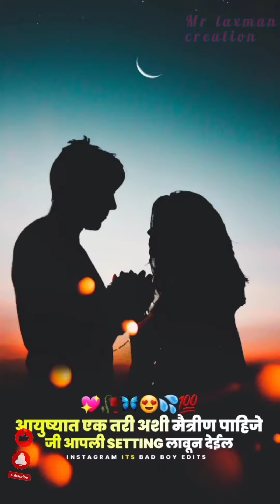मी तर अनपड मुलासंग लग्न करणार कारण की तो कोणत्या मुली संघ चॅटिंग करण न मी केलेली चॅटिंग त्याला कळल😜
सदर वीडियो पूर्णतः मनोरंजनाच्या च्या हेतु ने बनावलेली आहे. या वीडियो मधील सर्व पात्र,नाव, स्थळ, किंवा इतर कोणती वस्तु पूर्णतः काल्पनिक असून याचा कोणत्याही गोਈीशी काहीच संबंध नाही जर असे अधळल्यास तो निव्वळ योगायोग समझावा.

             धन्यावाद.😘🙏🏻
नमस्कार मित्रांनो Mr.laxman creation या युट्युब चँनेल मध्ये आपल्या सर्वाचे हार्दिक स्वा आहे.

धन्यवाद ...  Mr.laxman creation
   🔥 Mr.laxman creation🔥